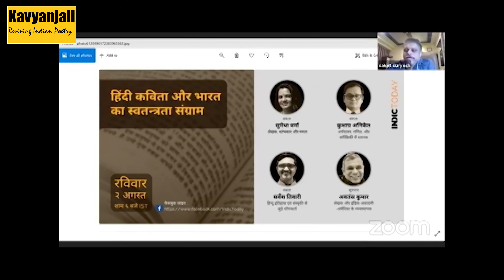A webinar on Hindi Poetry during freedom struggle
Rediscover Hindi Poems